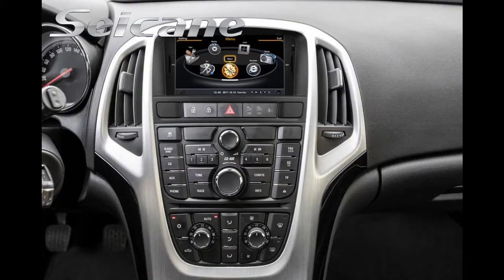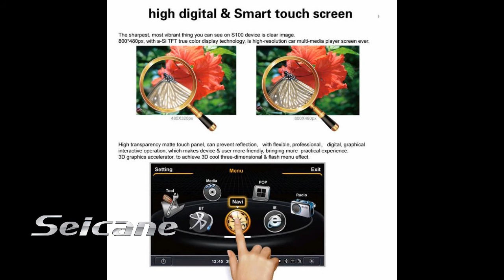OEM 2010 2011 2012 2013 Opel Astra GPS Radio Bluetooth DVD 3G WIFI HD Multimedia Audio System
OEM 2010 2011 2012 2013 Opel Astra GPS radio Bluetooth DVD 3G WIFI HD multimedia audio system. Its radio supports RDS and 99 stations preset for AM/FM; its Bluetooth supports phone book download/call history reading/music play; its 3G and WIFI with big keyboard; its DVD player supports video recording from DVD/TV/AUX/SD/USB menu. You can enjou entertainment when using GPS navigation system. It can do more for you. Know more and buy on discount now